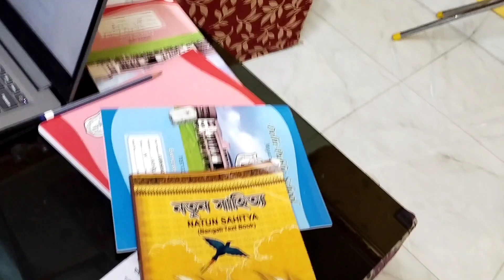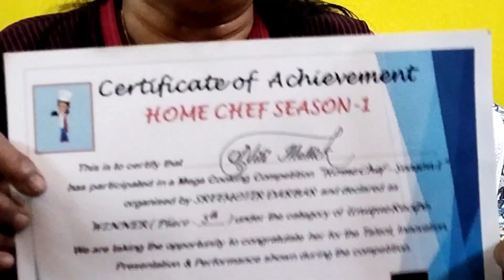শাশুড়ি মা পেল অনেক বড় পুরস্কার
রান্না প্রতিযোগিতা শাশুড়ি মা হলেন প্রথম